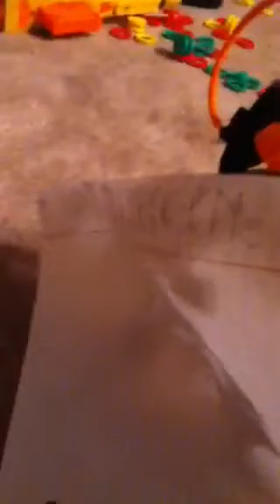The Dumbaski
Dumb Lego Hero Factory Villian